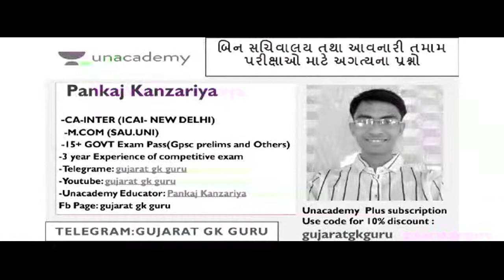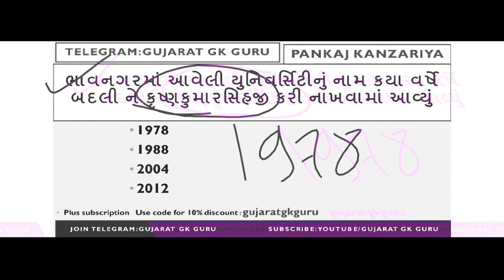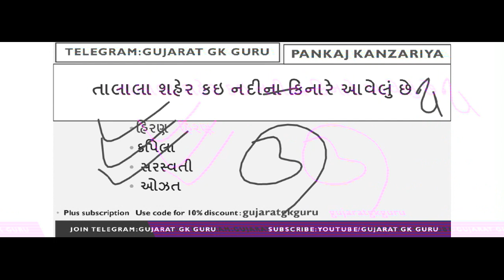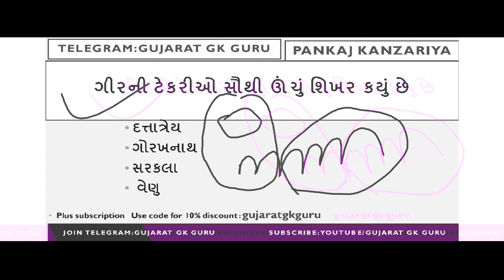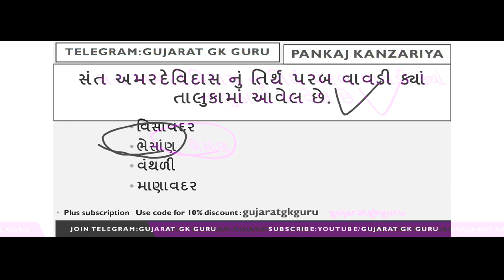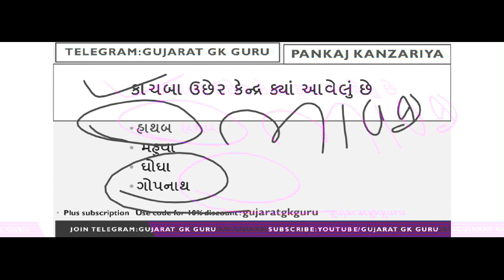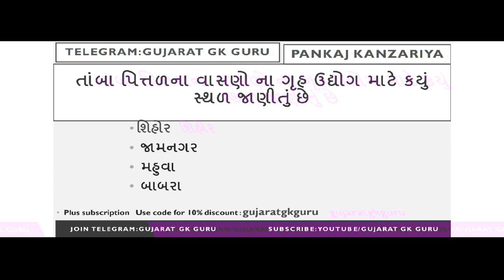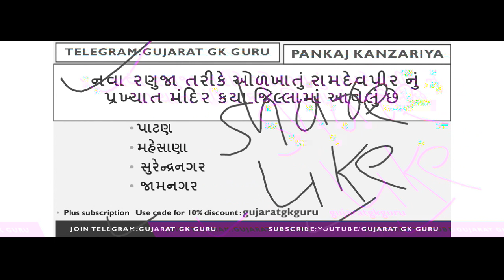gujarat na jilla |||part-1||1000mcq ||binsachivalay